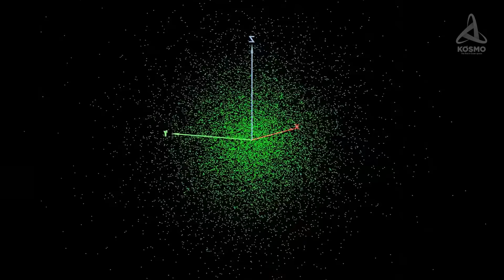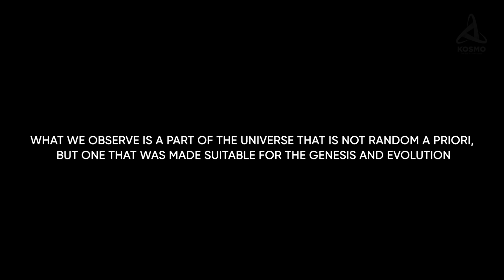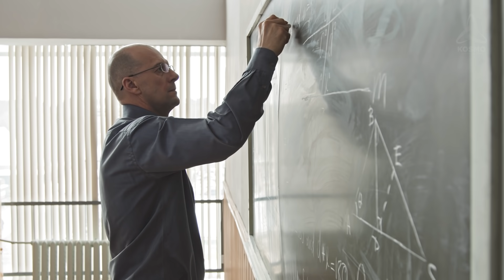What Will the Universe Be Like without Humans? The Anthropic Principle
If we think about it, the universe is full of fascinating coincidences. For example, the Earth lies an optimal distance away from the Sun. The Sun, in its turn, is located in the ideal sector of the Milky Way for life to originate and evolve. There are other, finer things which are not so easily noticeable, but they remain important enough to be taken into account for our further cognition of the universe. Are these coincidences pure accidents or are they manifestations of  some single underlying principle? Let’s try to get to the bottom of it.